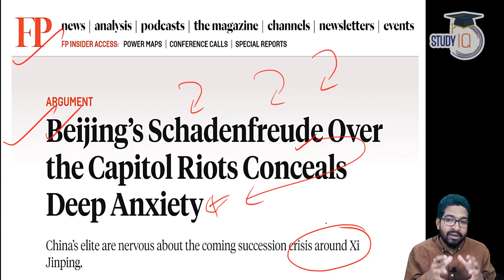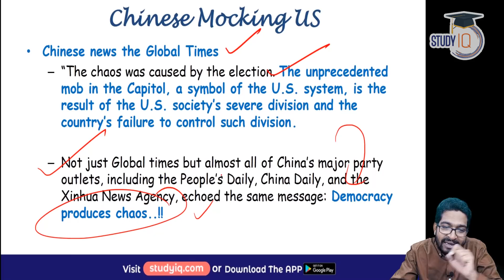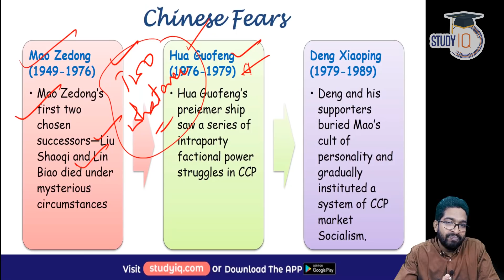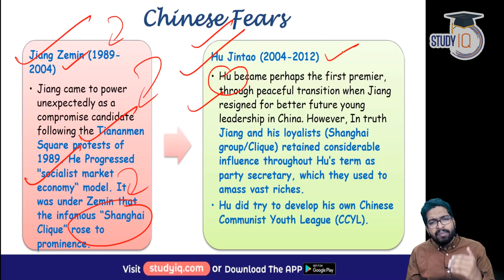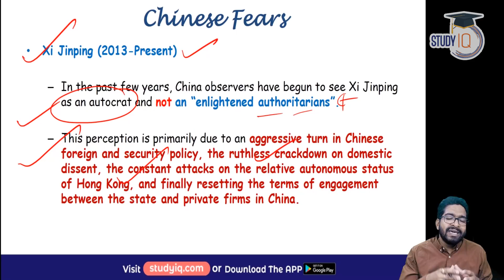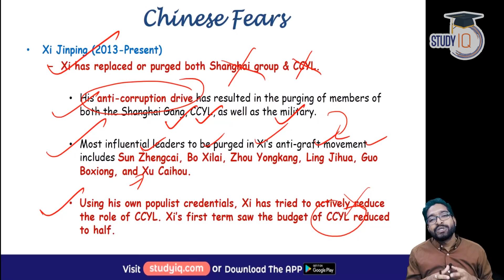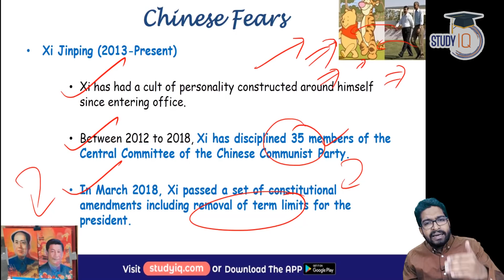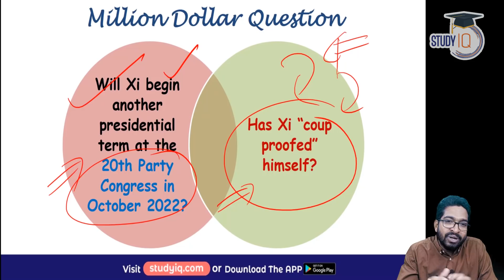President for Life Xi Jinping and Consolidation of Power - Will Jinping allow anyone to succeed him?